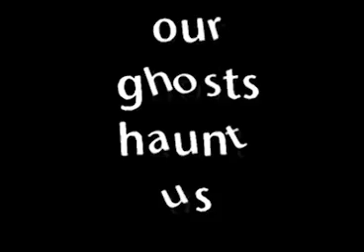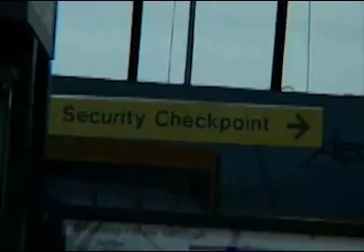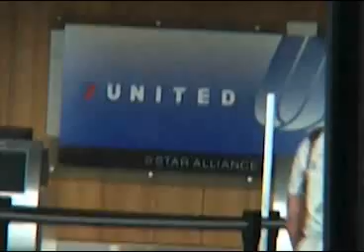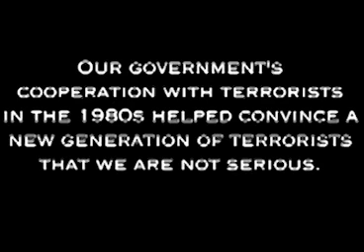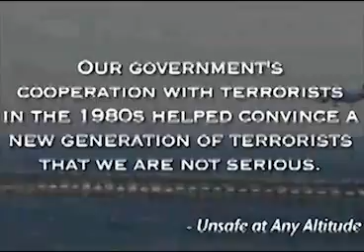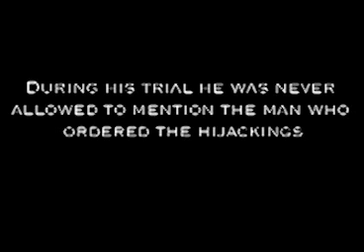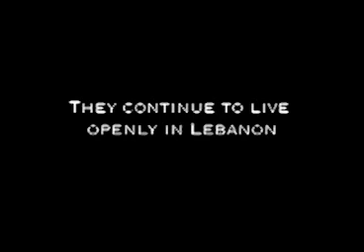Unsafe At Any Altitude: A 9/11 documentary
In addition to the four-part investigation, a new documentary entitled Unsafe At Any Altitude was released on DCBureau.org. Appearing in the documentary is Eric Gill, the security supervisor at Dulles who actually stopped the hijackers from using an airport worker's pass to get to the aircraft the night before.The documentary reports that a top Saudi funder of Islamic causes had moved to the same hotel as the Dulles hijackers. When the FBI tried to interview the funder, he faked a heart attack. He was allowed to leave the United States before being questioned about why he had changed hotels.The newly released documentary features airport workers who witnessed the events of the evening before and the morning of 9/11. They tell the story of how -- instead of trying to find witnesses -- the FBI was more interested in blaming airport screeners for the security failures. The DCBureau.org investigation also reveals that one key witness was deported almost immediately from the United States.The DCBureau.org investigation on Unsafe At Any Altitude can be found